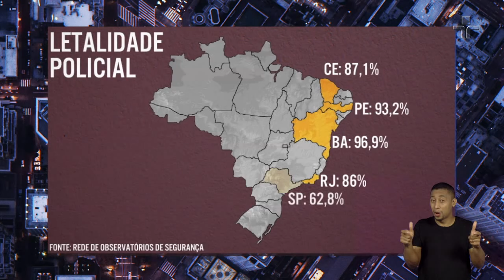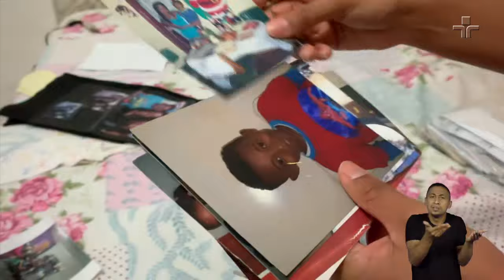Massacre de Paraisópolis: Familiares dos nove jovens mortos seguem sem respostas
No Estação Livre desta sexta (16), dedicado à comunidade de Paraisópolis, em São Paulo, o programa relembra a tragédia que ocorreu no local em 2019 e terminou em nove mortes. Mais de um ano depois do acontecimento, familiares das vítimas, que morreram durante ação policial em um baile funk na região, seguem sem respostas.